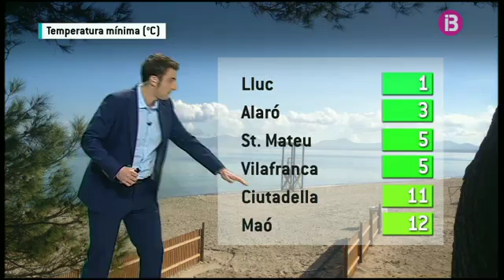El Temps Migdia 03-12-2016